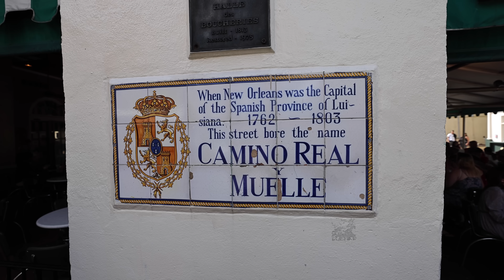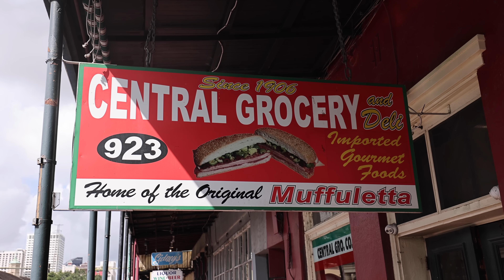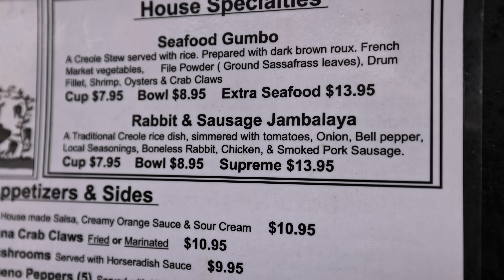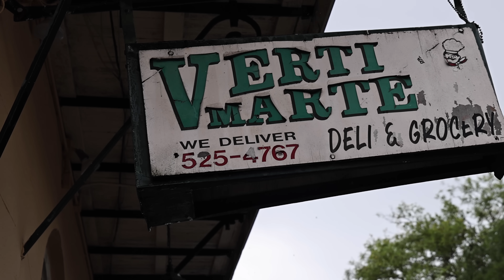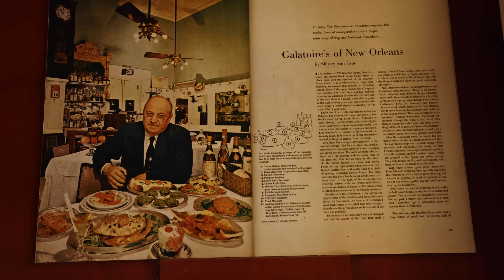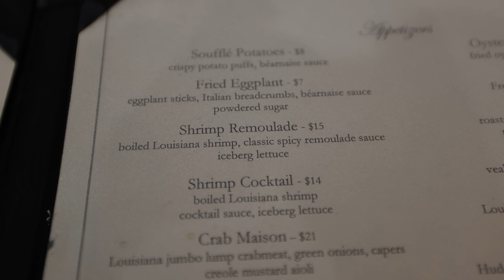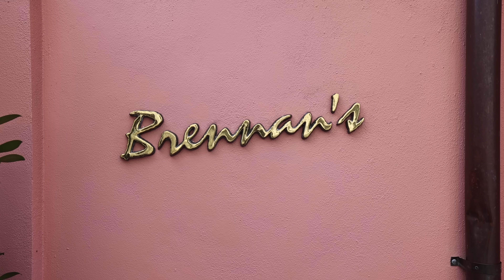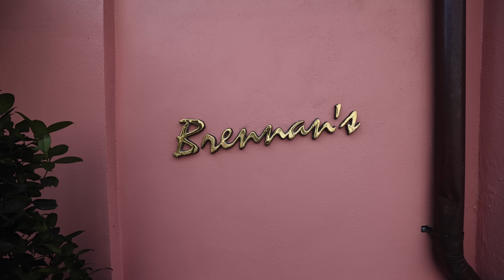New Orleans - HUGE FOOD TOUR!! Green Oysters, Mufuletta, Jambalaya, + Po’boys!!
NEW ORLEANS, LOUISIANA: Welcome to New Orleans, one of the most exciting cities in the United States and one of the most delicious. Today we’re going on an ultimate food tour of the old French Quarter of New Orleans. We’ll be eating a lot of delicious and legendary food, and I’m going to share everything with you in this video now.

Thanks to Derek Robinson, my brother in law for featuring in this video. He roasts amazing coffee

Here are the places we went:

Cafe Du Monde French Market - Easily the most recognizable and iconic coffee shops in New Orleans, and probably the United States, Cafe Du Monde serves unique chicory coffee and beignet. Although seemingly always packed, it’s a great place to get your day started when you’re in the French Quarter.

Central Grocery and Deli Price - $22.60 - Next up we walked down the road to Central Grocery and Deli, home of the original muffuletta, a gigantic round sandwich with a variety of meats and cheeses, but most importantly an olive salad. The olives are what totally set it apart.

Coop's Place - Price - $29 - Unfortunately Coop’s Place is only over 21, and they don’t allow filming inside. So we took our rabbit sausage jambalaya and étouffée to go. Both dishes were delicious, especially the jambalaya!

Verti Marte - All That Jazz Po' boy - $14.68 - Next up on this ultimate food tour in New Orleans, we stopped at Verti Marte for a giant Po’boy that included just about everything you could possibly imagine. It was a heavy sandwich but totally worth it.

Galatoire's - Price - $40 - $60 per person - Next up for dinner, I made a reservation at Galatoire's, known to be one of the best restaurants in New Orleans. Although they didn’t invent Oysters Rockefeller, they make a great version of them, and for me that was one of the highlights. Also, don’t miss the flaming coffee to finish your meal!

Brennan's - Price - $22.04 - Finally completely unplanned, because we were right around the corner, we headed to Brennan's where they invented Bananas Foster! As Derek said, the best bananas foster he’s ever had.

And that wraps up this ultimate food tour in the New Orleans French Quarter. It was an amazing day exploring Creole and Cajun cuisine and culture in New Orleans!